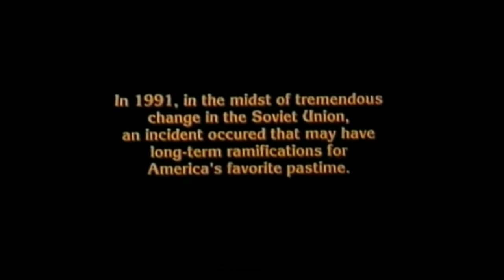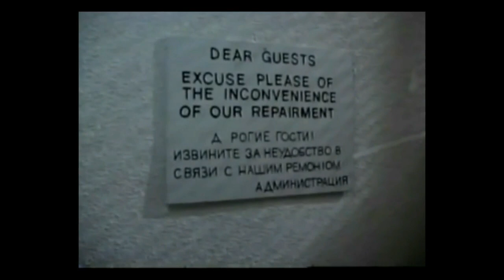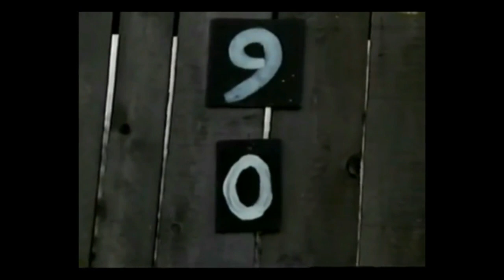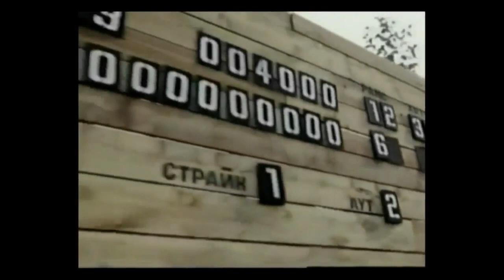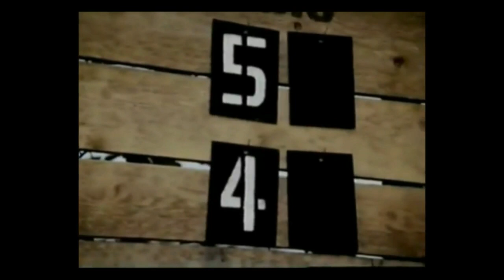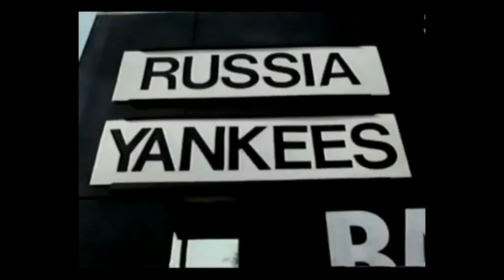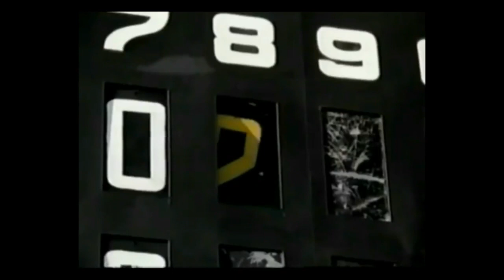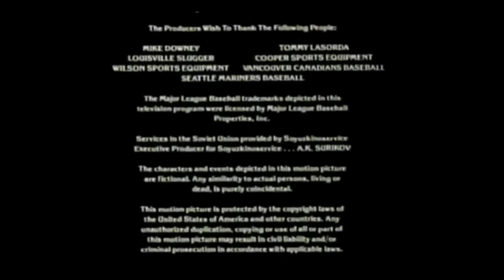HBO Films - Comrades of Summer (1992)